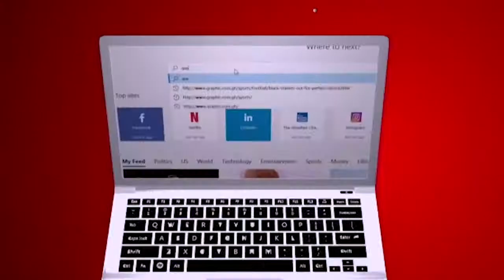I have a dream By Rev Dr Ebenezer Markwei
In the Kingdom of God, the way up is the way down. Greatness is in service. In serving the dream of another, your own dream will become reality. "And if you have not been faithful in what is another man's, who will give you what is your own?" (Luke 6:12)